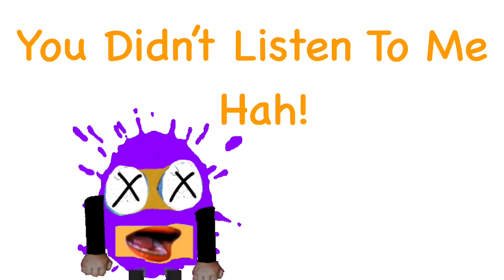Klasky Csupo Games Anti-Privacy Screen